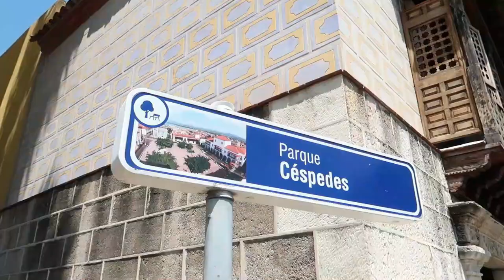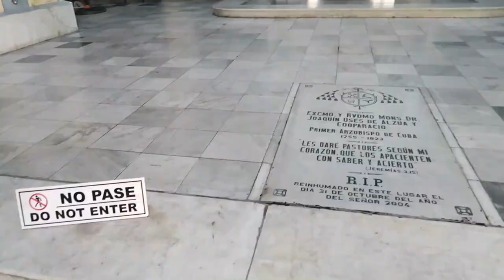¿QUE HACER EN SANTIAGO DE CUBA? - LUGARES QUE DEBES VISITAR 🇨🇺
En este video sigo recorriendo la ciudad de SANTIAGO DE CUBA EN CUBA, visito algunos de los mejores lugares que no deben dejar de ver en la ciudad como el Museo de Ambiente Historico Cubano, el Parque Cespedes, la Catedral de Santiago de Cuba, el Balcon de Velazquez y mucho mas en la segunda ciudad mas grande de Cuba.